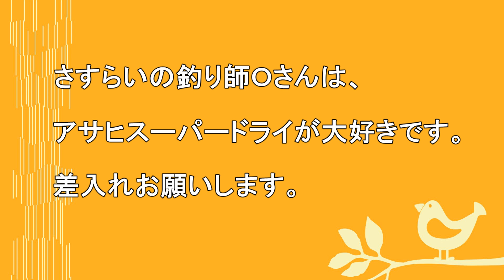★日本でただ一人かも★ 軽トラの荷台でテント泊 移動式テントは北海道十勝のアキアジ釣りで誕生した 十勝発祥 軽トラの荷台でテント泊 キャンプ動画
つり部会ホームページもご覧ください。ブログも更新中。
【新時代の夜明け、この発想はなかった】
　軽トラックを改造してキャンピングカー仕様にするのは、動画で見たことはありますが、軽トラの荷台に市販のテントを張るのは、初めてお目に掛かりました。
　十勝港でアキアジ釣りをするには、移動式テントは最高のアイディアです。
　最高幹部のＯさん、翌日一本アキアジを釣り上げたそうです。これからがＯさんの本格シーズンとなります。